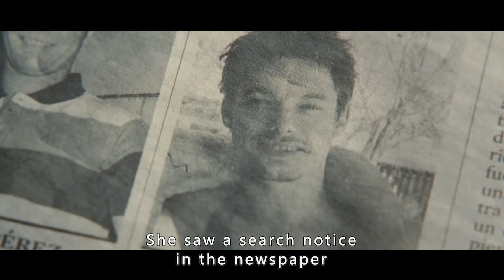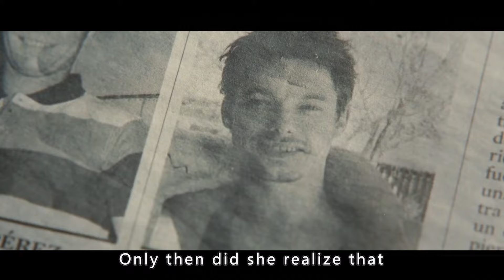Father transforms murderer into a woman to avenge his daughter Fell in love with her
In a gorgeous villa in the suburbs, Robert Redgar (Antonio Banderas), a middle-aged plastic surgeon, lives with his faithful servant Marilia (Marisa Paredes). Over the past twelve years, he has lost his wife Gail and daughter Norma (Ana Mena), a tragedy that has turned Robert's seemingly perfect life upside down and pushed his career and research into completely uncharted territory. In a mysterious room of the villa lives a beautiful and isolated woman named Vera (Elena Anaya), both Robert's patient and his experimental subject, with a tangled and confusing relationship. Her face, carefully shaped by Robert's hands, binds them to each other .
　　This film won the 2011 Washington Film Critics Association Award for Best Foreign Language Film